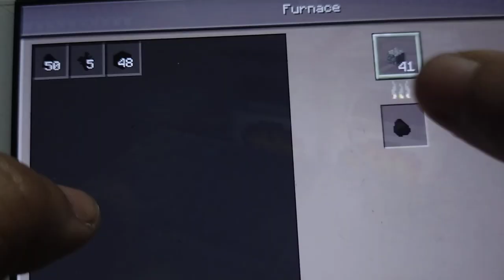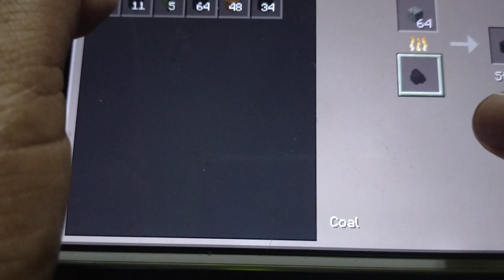Minecraft world (22)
title of the vlog: my Minecraft world (22)

the continuition of my play game Minecraft world